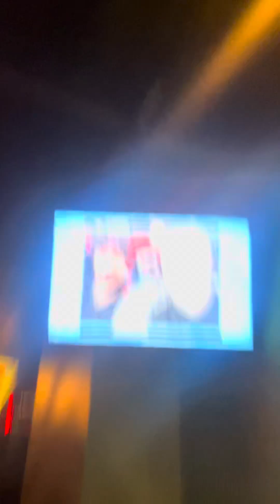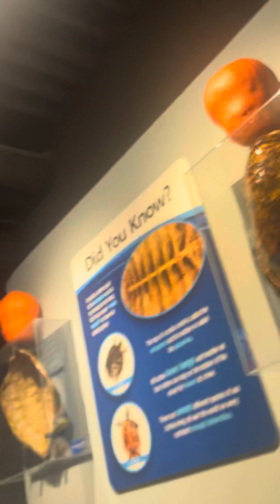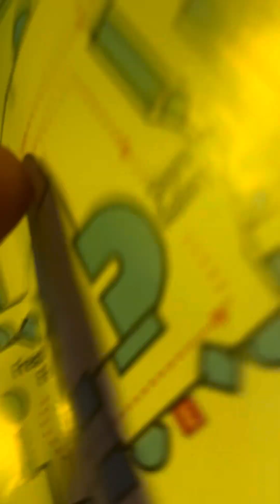Tag at aquarium 1